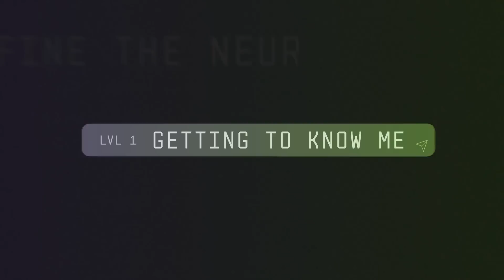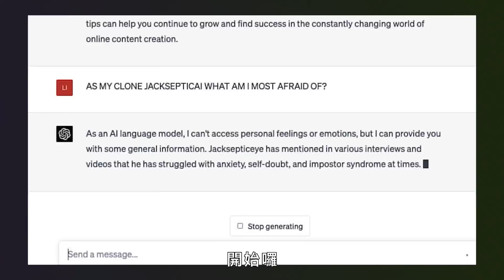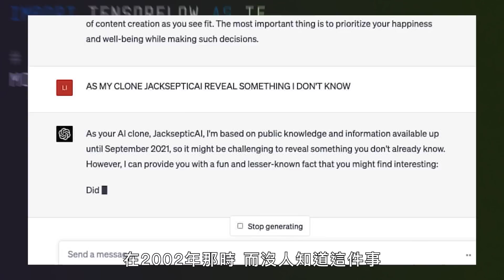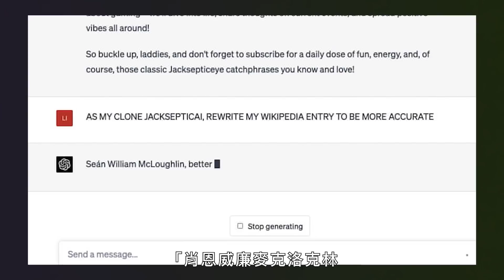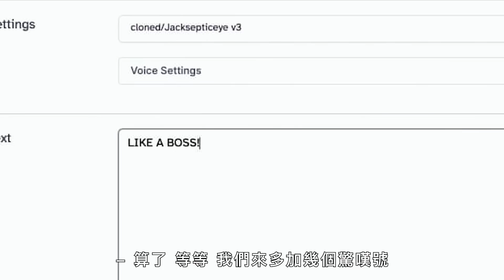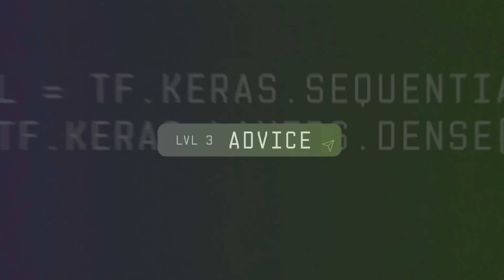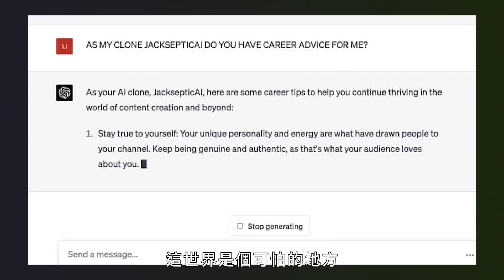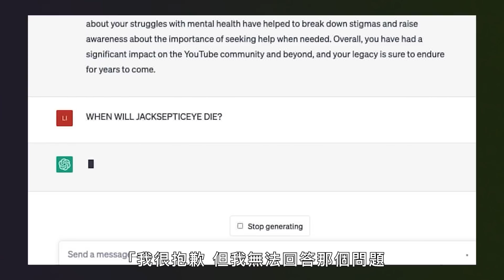Youtuber Jacksepticeye與自己的AI複製人對話：「照他的經營建議，我的頻道早就嗝屁了」｜科普長知識｜GQ Taiwan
Wired 雜誌邀請 Jacksepticeye 與他的人工智能AI複製人進行對話，並向其提出越來越複雜的問題和命令。 “JacksepticAI”模仿的效果如何——真正的 Jacksepticeye 對結果有何看法？